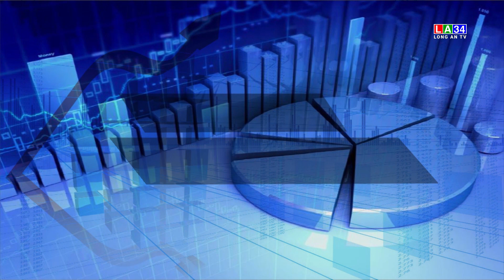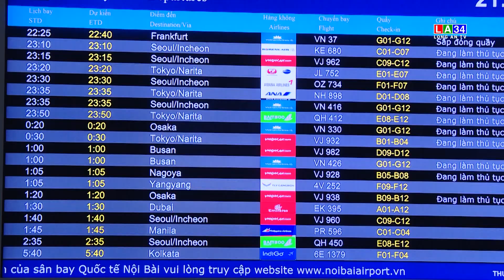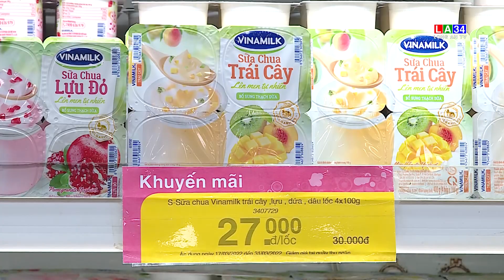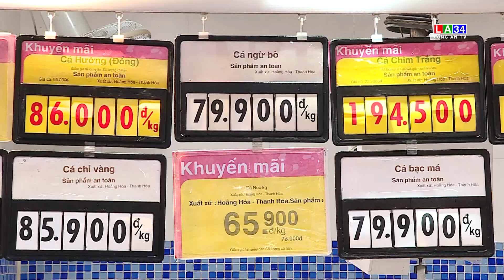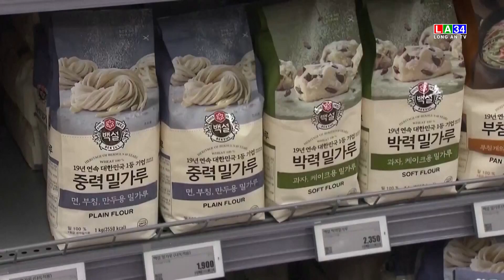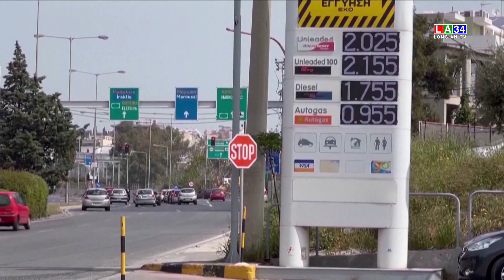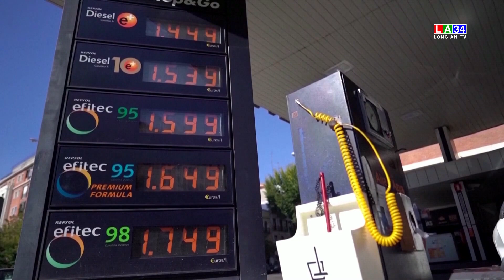Bản tin Tài chính - Thị trường 23/11/2022